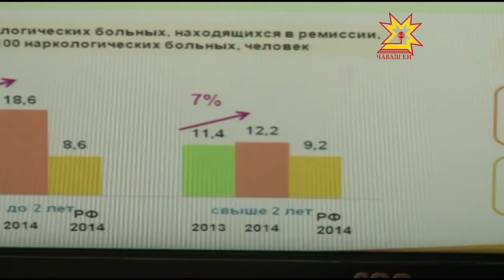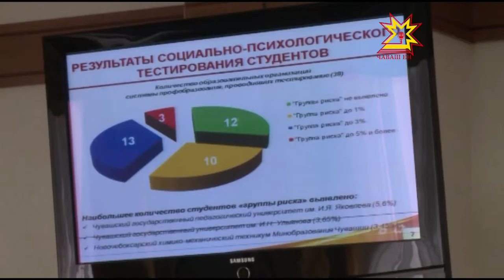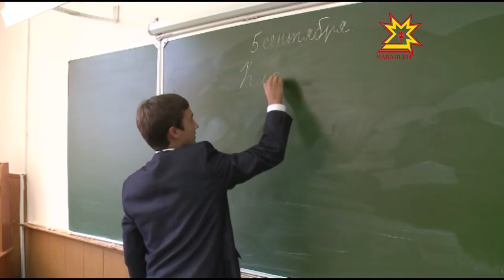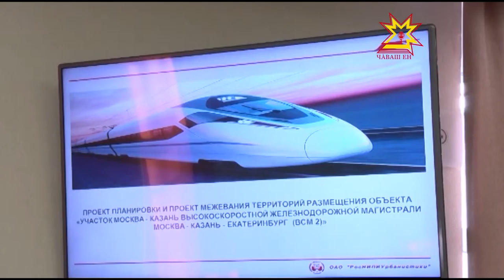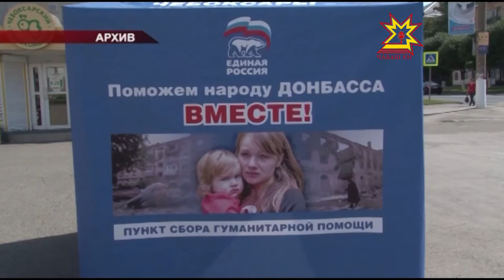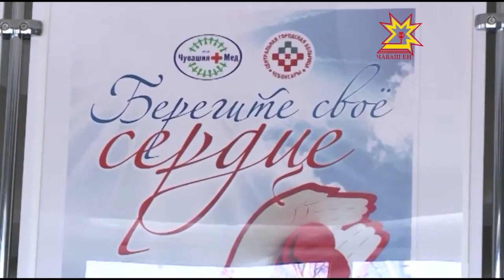Республика 21 08 2015 на чувашском языке Вечерний выпуск